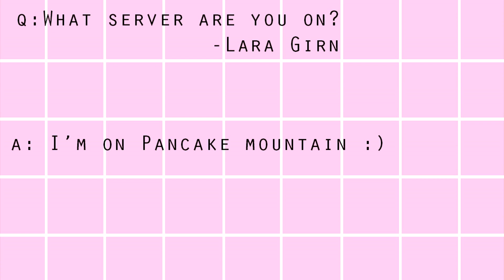[SSO] Q&A Video!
Here it is cx Thank you for questions!